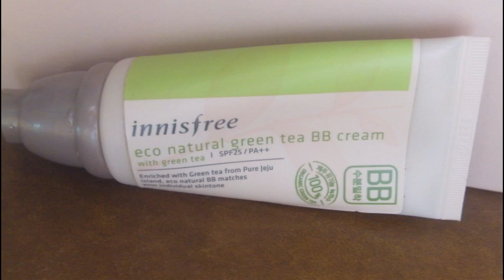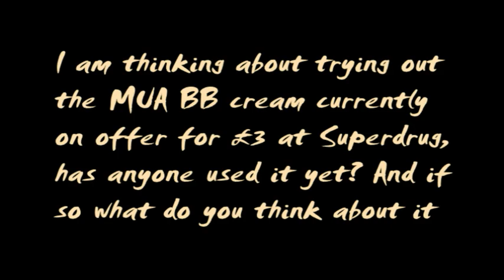Battle of the BB Creams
I promised this video a little while ago, but feel better equipped to do it now that I have had good usage of the BB creams that I have.  Hopefully this is helpful to someone.

Here is a link to the innisfree BB cream on ebay, this is the lightest colour which is what I use but it is available in other colours:

Price £10.60 (free postage)